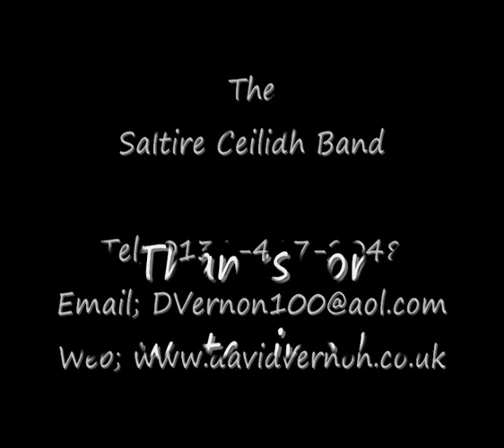SALTIRE CEILIDH BAND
Lively 3-piece ceilidh band based in Edinburgh.